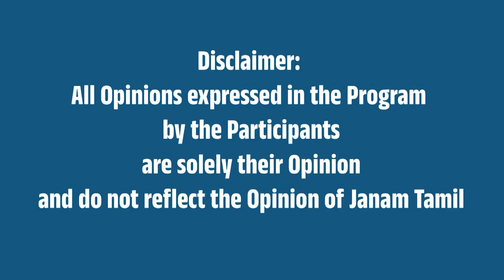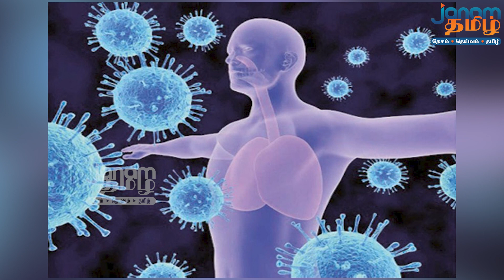அச்சுறுத்தும் ஜிகா வைரஸ் !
This video is talk about zika virus